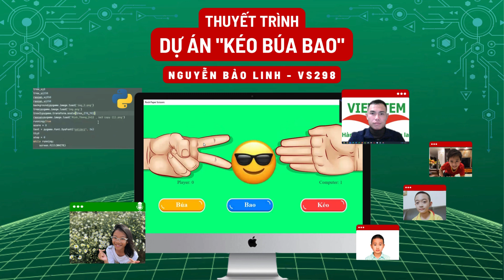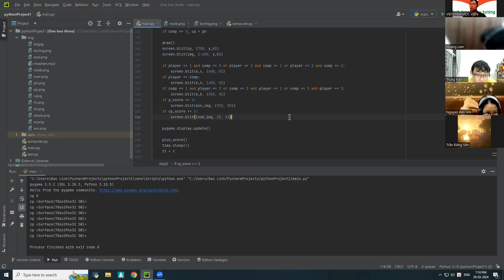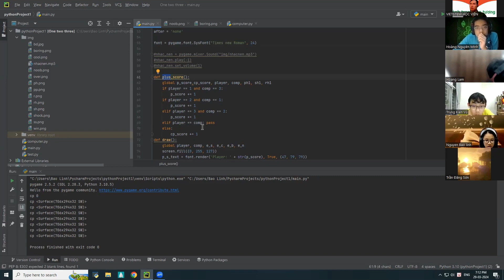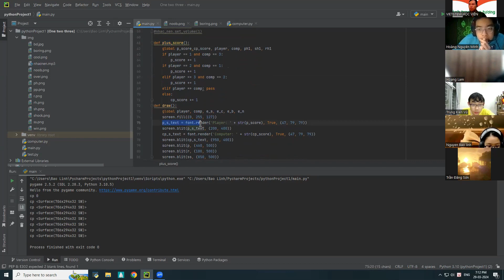Kéo Búa Bao - Nguyễn Bảo Linh - Lớp Lập Trình Python VS298